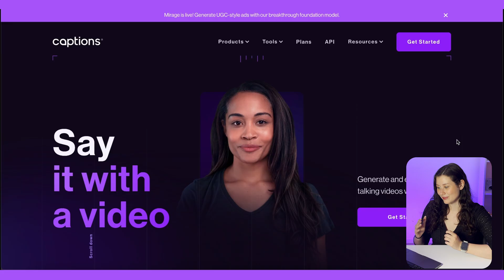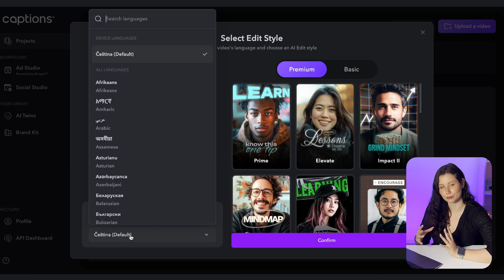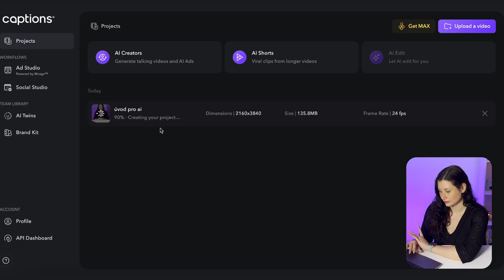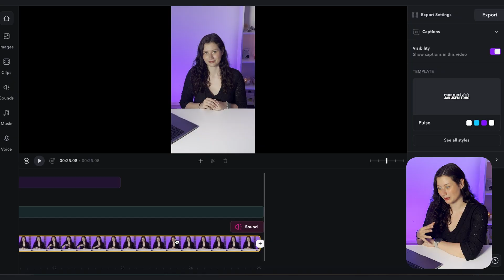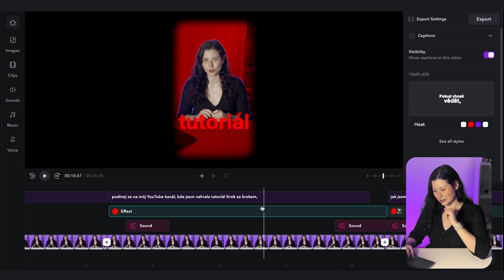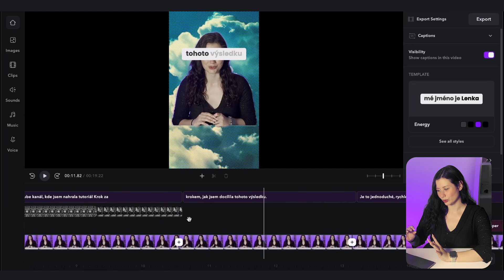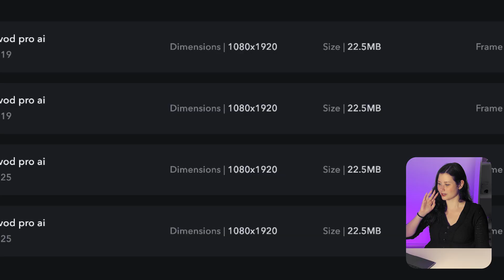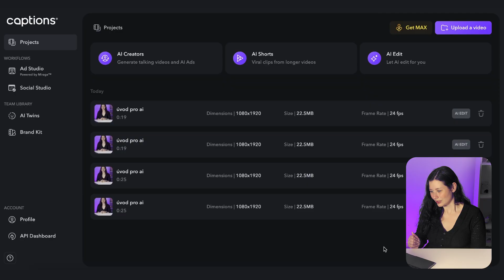Jak za mě AI SESTŘÍHALA VIDEO ✂️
Vyzkoušela jsem střih videa pomocí umělé inteligence! 🎥
V tomto videu ti ukážu, jak AI dokáže automaticky sestříhat krátké video během pár minut – bez nutnosti manuálního střihu.